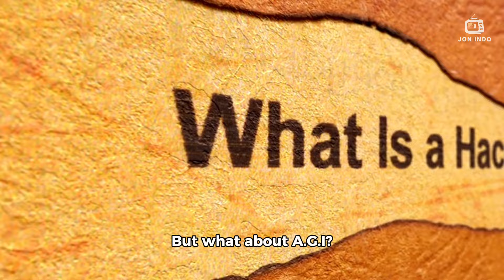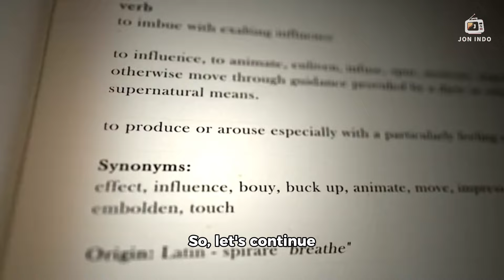What’s Ai & AGi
"AI & AGI" on YouTube likely refers to "Artificial Intelligence & Artificial General Intelligence." This could indicate content centered around both current AI technologies and the quest for achieving more advanced, general-purpose AI systems.